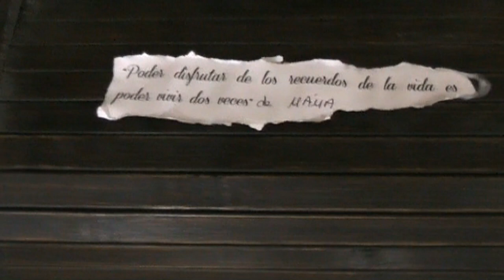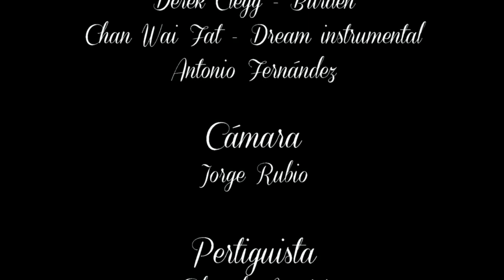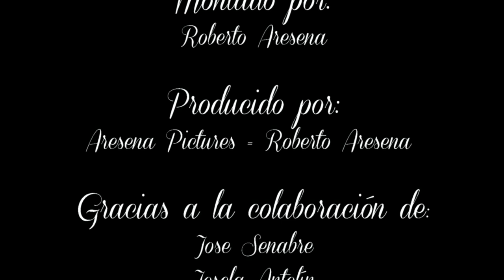Recuerdos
Hace justo un año que Alex perdió a sus padres en un accidente. Ese mismo día, al levantarse, cree que lo mejor para olvidarse de todo es tirar todo aquello que le traiga recuerdos.

Escrito y dirigido por:
Roberto Aresena

Reparto:
Protagonista - David Iñesta
Abuela - Ana Bessone
Madre  - Elena Oriente
Él de pequeño -  Pepe Iñesta

Ayudante de dirección:
Gabriel Sotorres

Cámara:
Jorge Rubio

Pertiguista:
Eduardo Aparici

Claquetista:
Jose Manuel Barceló

Iluminación:
Ramón López

Montado por:
Roberto Aresena

Producido por:
Aresena Pictures = Roberto Aresena

Gracias a la colaboración de:
Jose Senabre
Josefa Antolín
Verónica Senabre
Rosa Senabre
Roberto Arenás Navarro
Leo Iñesta
Ascen Tévar
Miguel Medina
Aida Cano
Antonio García
Colegio Sagrada Familia y A.P.A Sagrada Familia